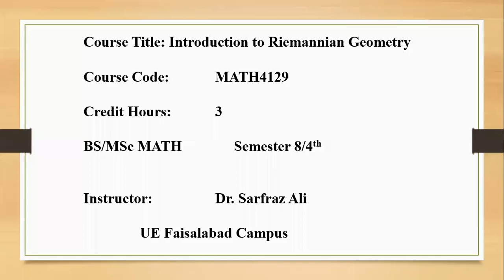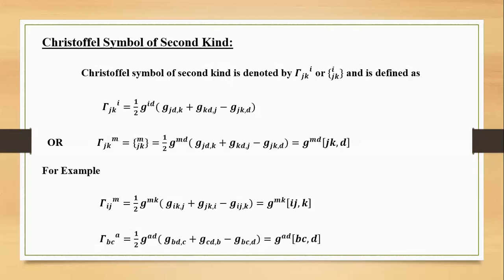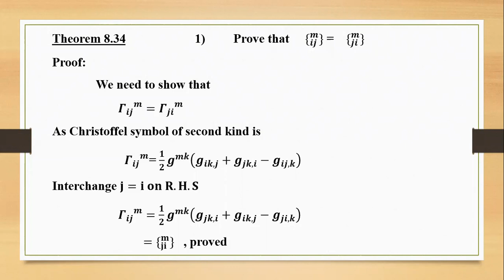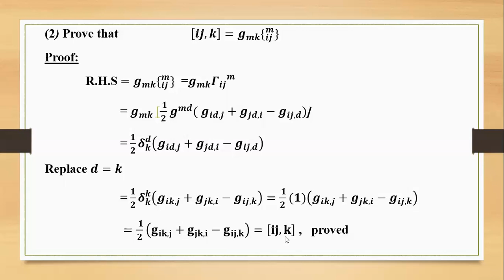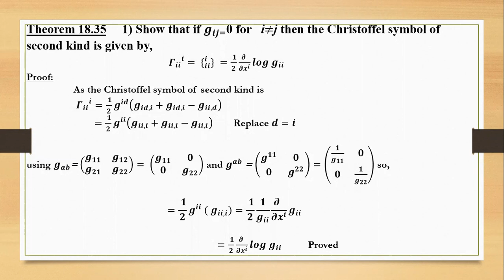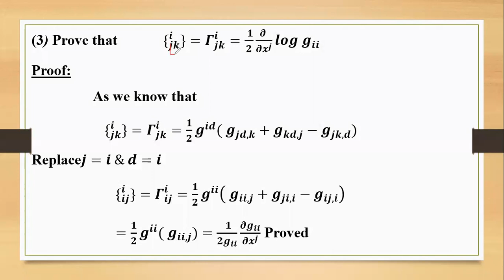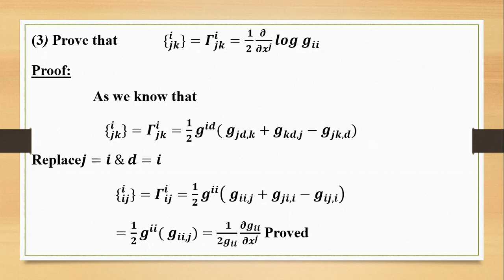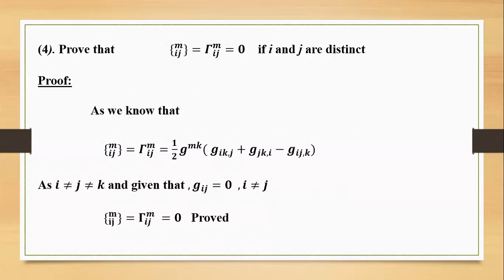Christoffel Symbol of Second Kind